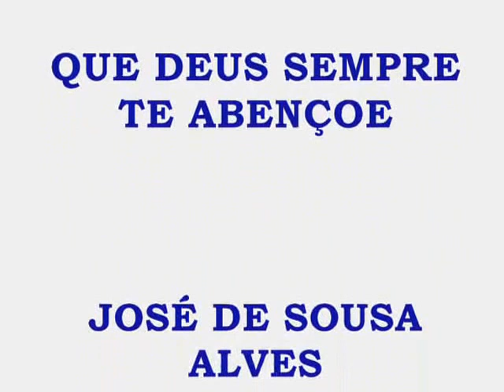ZÉ TATÁ 80 ANOS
Recepção maravilhosa e impecável no aniversario de 80 Anos do
Meu Amigo ZÉ TATÁ

Parabéns ao LÉCOMKRÉ BUFFET em Itapetininga SP pela Impecável Organização